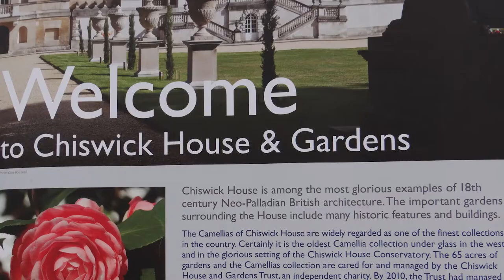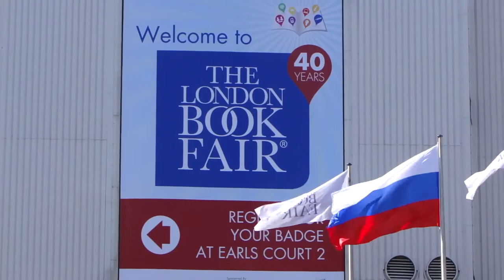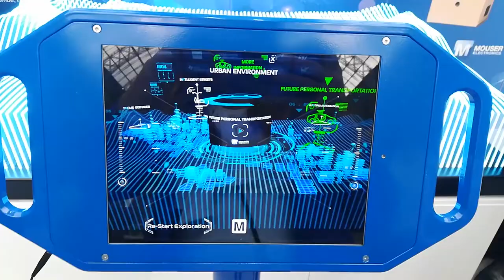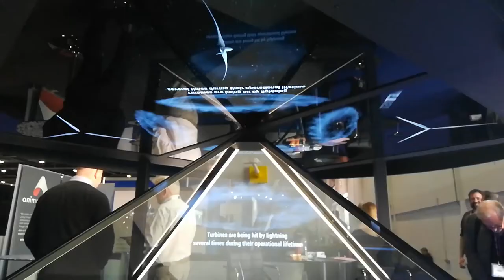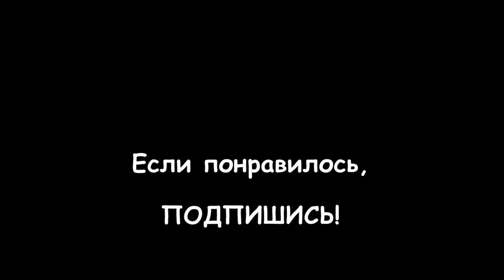093. ТОР-10. МАРТ. Что посетить в Лондоне? Святой Патрик и глобальные технологии.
093. ТОР-10. МАРТ. Что посетить в Лондоне? Святой Патрик и глобальные технологии.

1. Шоу камелий (Chiswick House & Gardens) 27 февраля - 22 марта
2. Книжная ярмарка (Kensington Olympia) 10-12 марта
3. Танцевальный фестиваль Move it (ExCel) 13-15 марта
4. День Святого Патрика (Central London) 15 марта
5. Глобальные технологии ЭКСПО (Kensington Olympia) 17-18 марта
6. Свадебное фешн-шоу (ExCel) 22-24 марта
7. Технологии Маркетинга ЭКСПО (ExCel) 25-26 марта
8. Шоу "Идеальный дом" (Kensington Olympia) 27 марта -13 апреля
9. Гонка академической гребли (Putney) 29 марта
10. Премьера фильма 007 Джеймс Бонд "Не время умирать" (Royal Albert Hall) 31 марта